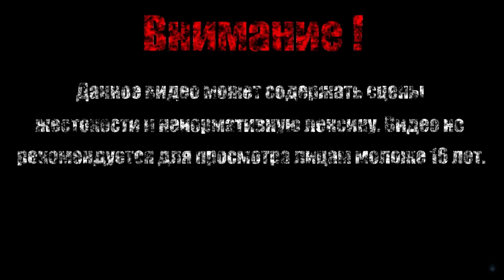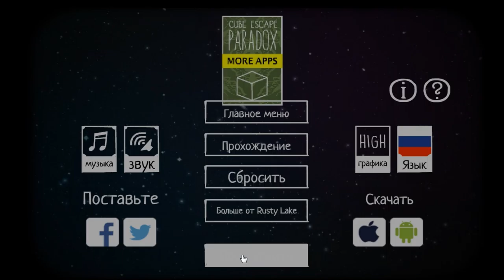ПОГРУЖАЕМСЯ【Cube Escapol: The Cave】#2